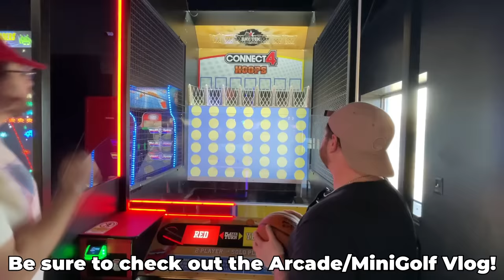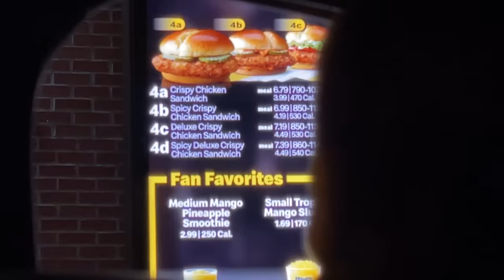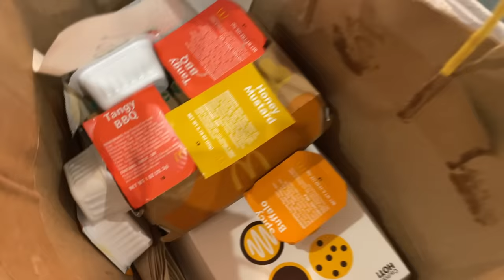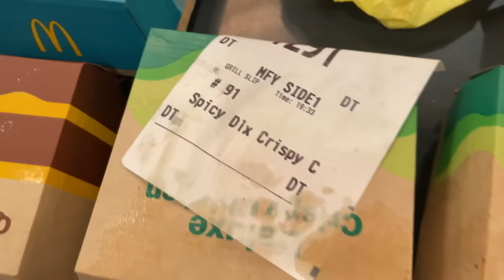came to TN to visit me